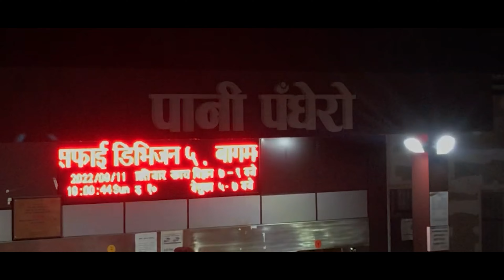| My day in a kathmandu | Parash Dhakal |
This is how my day starts and ends in Kathmandu.